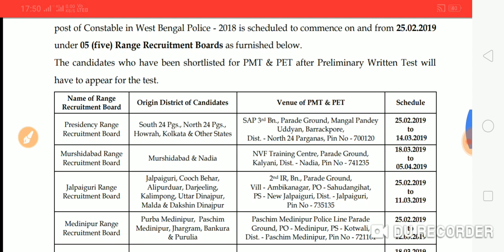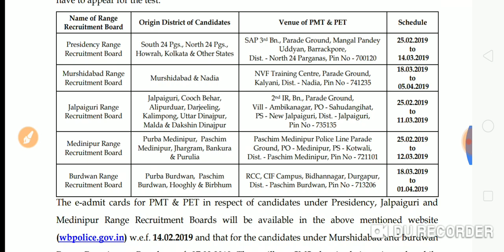WB POLICE MALE CONSTABLE 2018//PMT & PET OFFICIAL EXAM DATE DECLARED//ADMIT CARD DOWNLOAD LINK